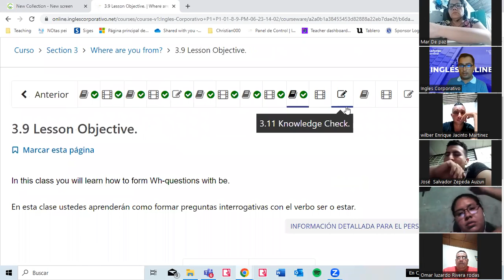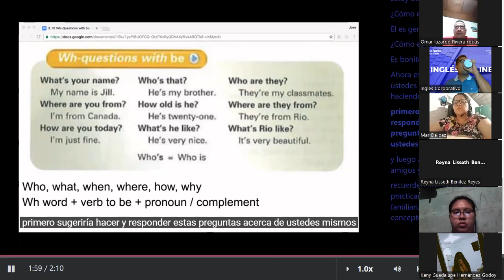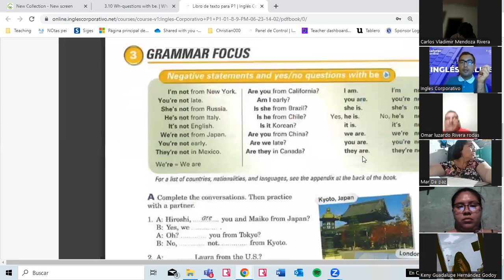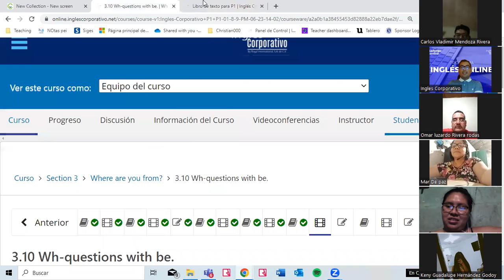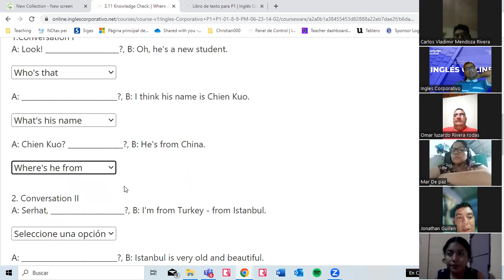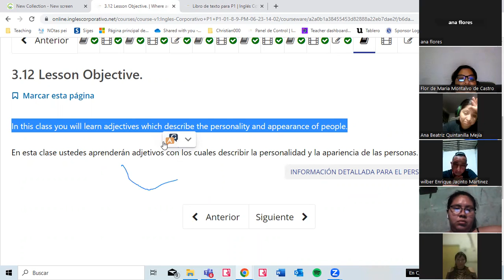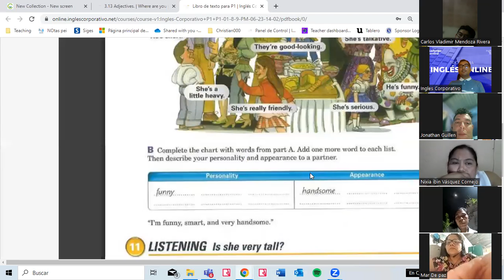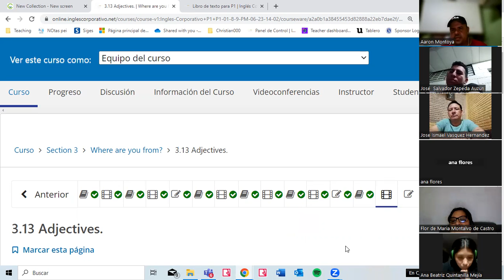07 -28-06-2023- FI-REGAL-28 - VALLADARES- Wh-questions and adjetives